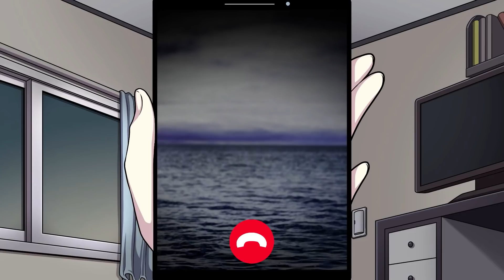신비아파트 새로운 귀신 등장?! 바닷속 공포의 존재 고블린 샤크와 귀신전화를 했어요! 공포 애니메이션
* 이번 편은 트래버핸더슨의 고블린 샤크로 귀신 전화 컨텐츠를 만들어봤습니다.
다음엔 어떤 귀신과 전화를 할까요?